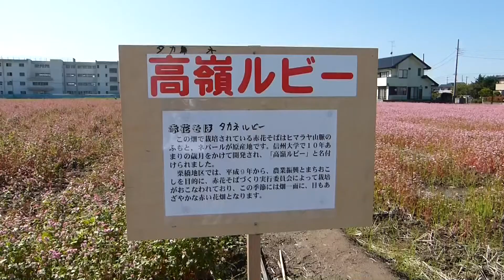赤花ソバ、久喜市栗橋の赤花ソバ、高嶺ルビー Dirt flower soba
久喜市栗橋地区赤花ソバ、ネパール原産の赤花ソバを１０年かけて信州大学が開発し色鮮やかな品種「高嶺ルビー」を長年久喜市は育ててきました。2012年10月19日撮影カメラはFZ150